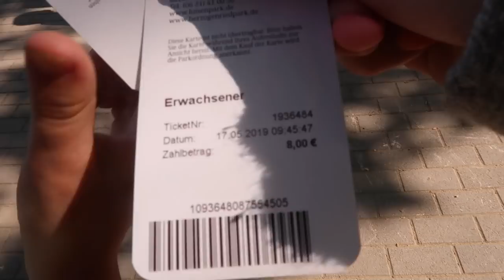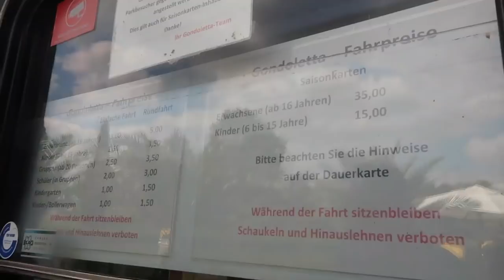LUISENPARK MANNHEIM 2019 | ENGLISH VLOG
Mandy.Winkler

The camera we use daily:

AMAZON WISH LIST:

AMAZON.DE WISH LIST: